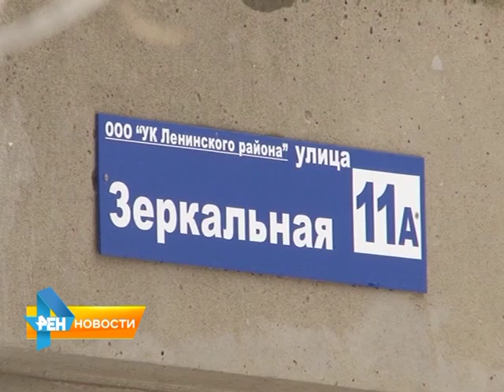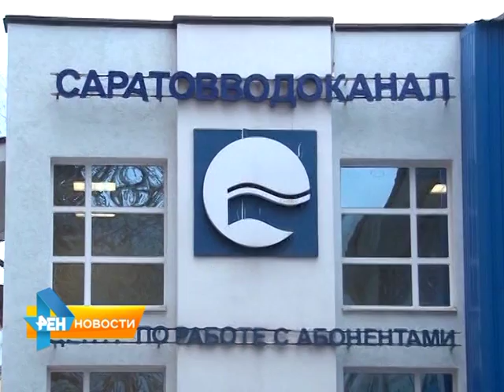Жители домов в Ленинском районе оказались отрезанными от цивилизации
Жители десятка домов в Ленинском районе оказались на
острове. Коммунальная авария вынудила их изменить образ жизни и заставила всерьез опасаться за сохранность своего жилища. Подробности в сюжете Юлии Шишкиной от 4 декабря 2015 года.